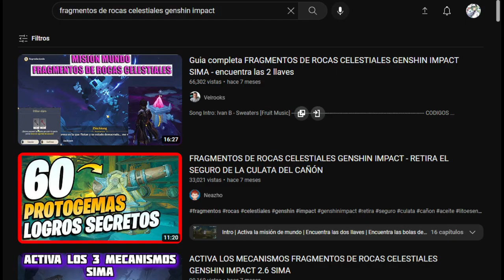QUE ES UNA COMUNIDAD SANA?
este es mi humilde canal de bajo muy bajo presupuesto pero que busca hacer reir y dar mi opinion de animes
y de paso algun dia tener plata para mejorar la tostadora con la que edito
y para ayudar a mi familia pagando mi universidad solo